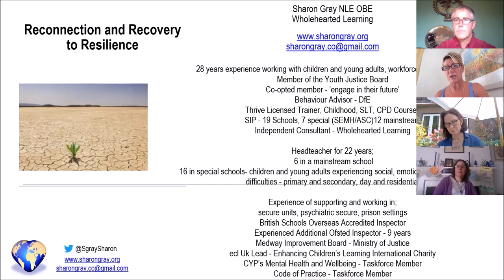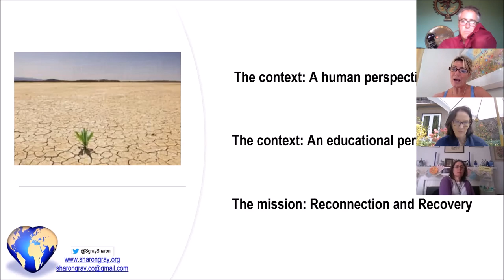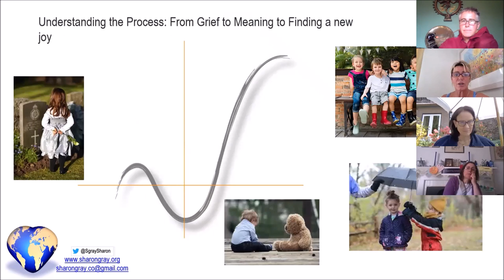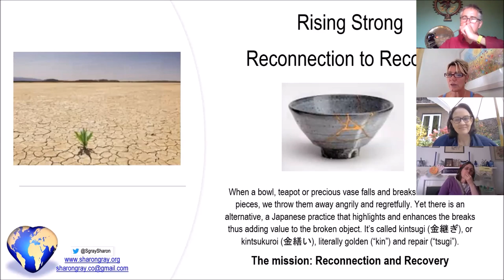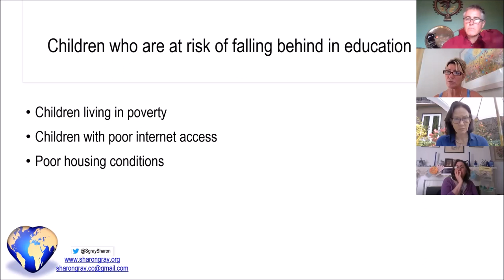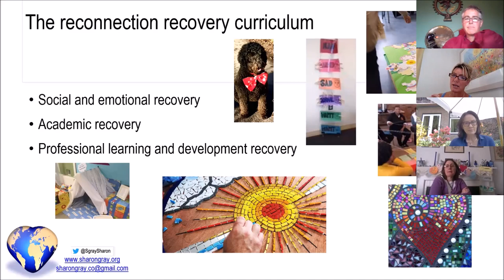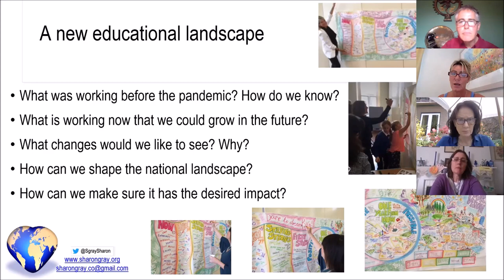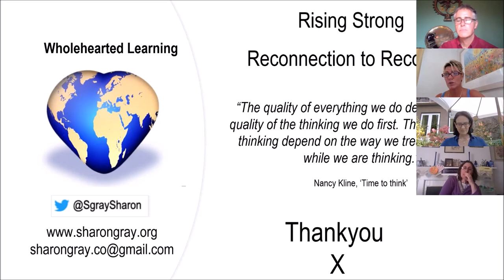Reconnecting Schools After Lockdown Sharon Gray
To re-connect, our school leaders will need to sit courageously with the vulnerability of ‘not knowing’ but truly listen in to their communities, truly hear the said and sense into the unsaid.